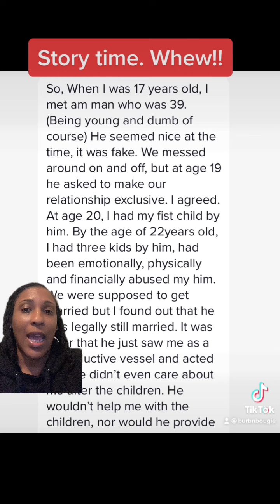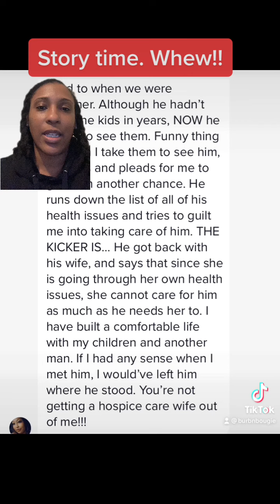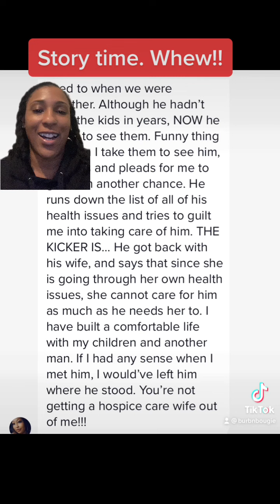Another Story Time. She said NO to being a hospice care wife.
Just say no to being a hospicecarewife.